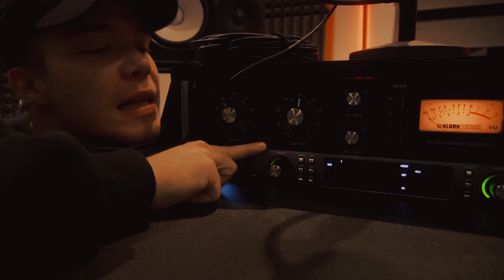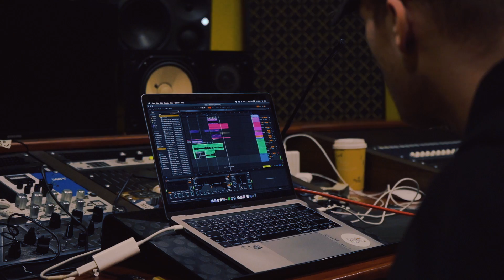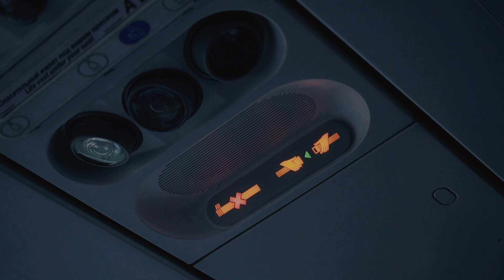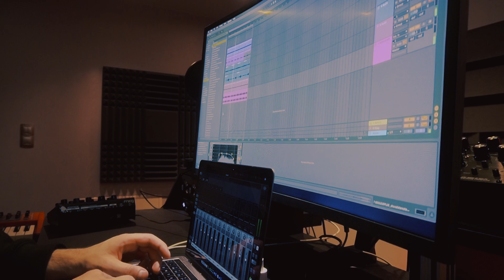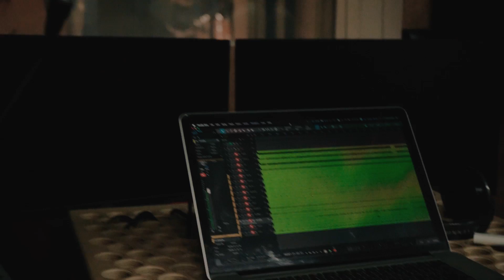QUOK VLOG # 3 (ТУР 2022, SYRENA, НА СТУДИИ С MUJUICE, ПРОГУЛКА ПО ПРАГЕ, НОВЫЕ ТРЕКИ)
sound design by quok